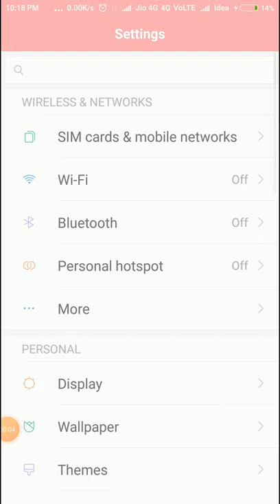mi ke phone mein manage apps battery usage Khan se milta he